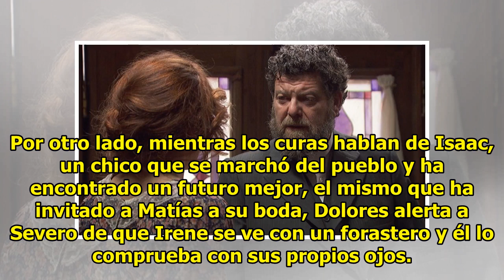“El secreto de Puente Viejo”: Francisca cita a Raimundo y Prudencio amenaza a Saúl